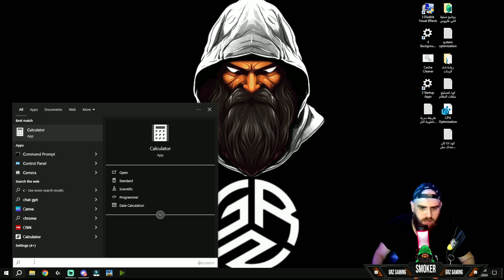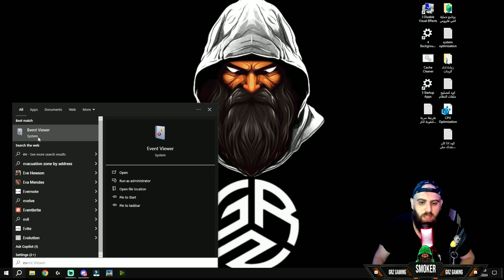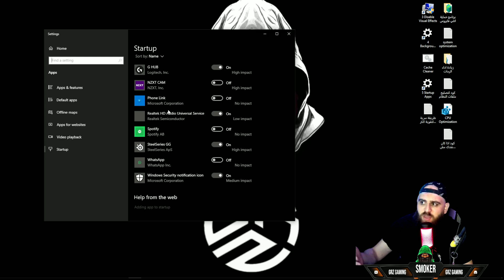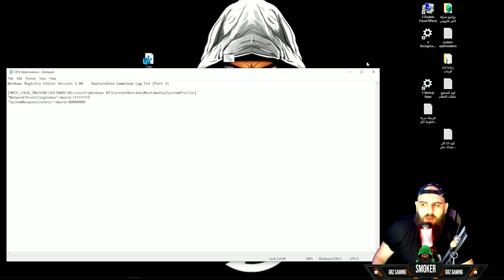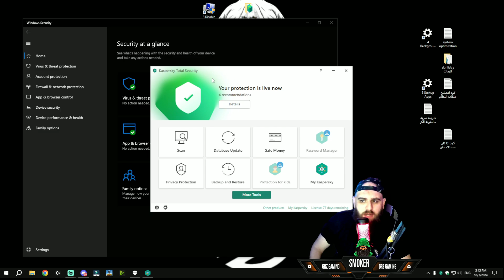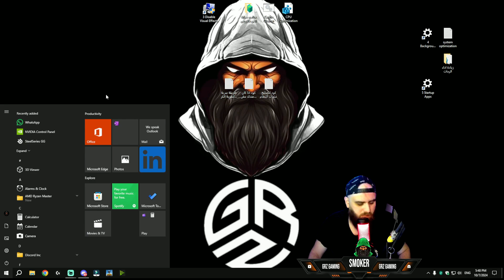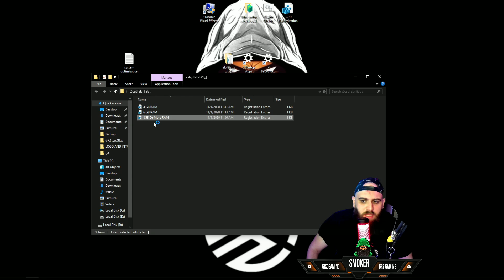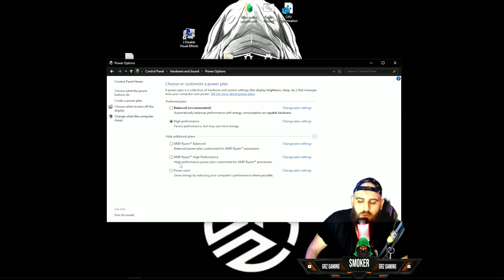حل جميع مشاكل استهلاك المعالج 100%✅ ومشاكل الاق جيم لوب بعد تحديث 3.4 ببجي موبايل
🔴في هذا الفيديو حل مشاكل استهلاك المعالج 100% بأضافة سر سلاسة محاكي جيم لوب
يمكنك دعمي عبر ميزة شكرا الموجودة في الفيديو🤗
🟢لدعاية والاعلان فقط:
🟢يمكنك الانتساب في القناة لاستفادة من مزايا خاصة🔥
⛔يوجد دعم خاص عبر الديسكورد لمنتسبين في القناة 🎁
🔵رابط الديسكورد لحل المشاكل: اطلب الدعم
🔥___________________فيديهات اكيد رح تفيدك__________________🔥
🟢طريقة تفعيل 90 فريم مع HDR على محاكي جيم لوب Game Loop بطريقة رسمية وبدون أي ملفات✅
*اتمنى ان اقدم افضل ما لدي ان شاء الله واكون عند حسن ظنكم 🥺
🔥__________________كلمات دلالية________________🔥
منظور الايباد ببجي
عمل منظور الايباد
منظور الايباد ببجي للمحاكي,
منظور الايباد
منظور الايباد ببجي التحديث الجديد
كيفية عمل منظور الايباد علي المحاكي
طريقة عمل منظور الايباد
منظور الايباد للمحاكي
منظور الايباد على الجوال
منظور الايباد في ببجي موبايل
منظور ايباد,منظور الايباد علي كروت nvidia
منظور الايباد ببجي للاندرويد
منظور الايباد ببجي بدون تقسيم الشاشة
منظور الايباد على المحاكي
منظور الايباد ببجي علي المحاكي
منظور الايباد للمحاكي الصيني
منظور ايباد,منظور الايباد علي كروت AMD
🔥__________________كلمات دلالية________________🔥
محاكي جيم لوب
,تحميل محاكي جيم لوب
,جيم لوب
,اعدادات محاكي جيم لوب
,شرح تحميل محاكي جيم لوب الجديد
,محاكي جيم لوب الجديد
,محاكي جيم لوب 90 فريم
,حل مشاكل جيم لوب
,تسريع محاكي جيم لوب,محاكي جيم لوب البيتا
,محاكي جيم لوب الصيني
,حل مشكلة محاكي جيم لوب
,شرح تحميل محاكي جيم لوب 2021 game loop للكمبيوتر
,تحميل محاكي جيم لوب 4.4,
شرح محاكي ببجي,
ضبط اعدادات محاكي جيم لوب
,محاكي gameloop
,محاكي
,محاكي ببجي
,تحميل محاكي جيم لوب البيتا 7.1 التحديث الجديد
pubg mobile
,ببجي موبايل,
ببجي سموكر